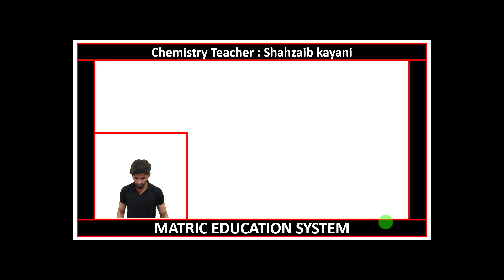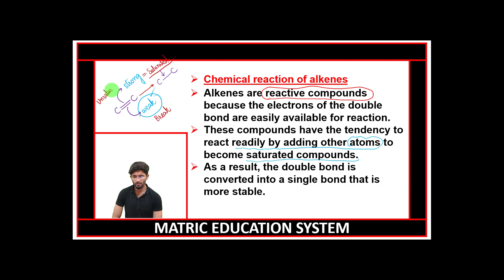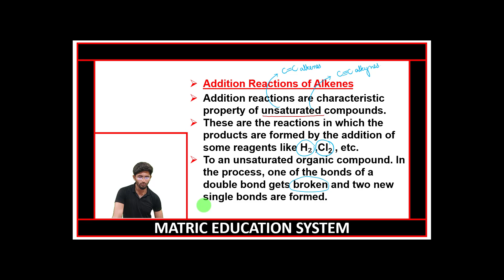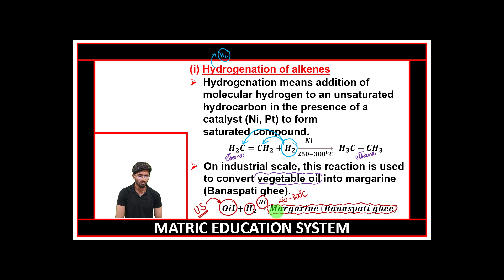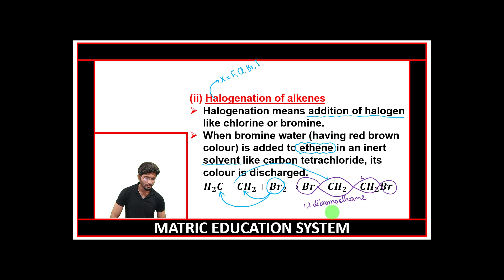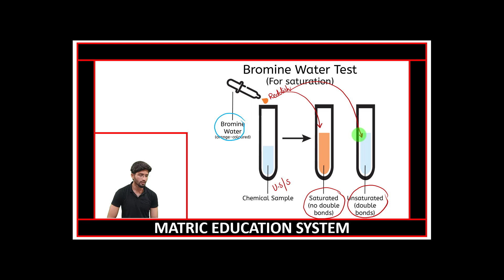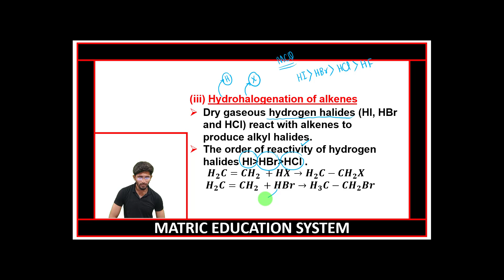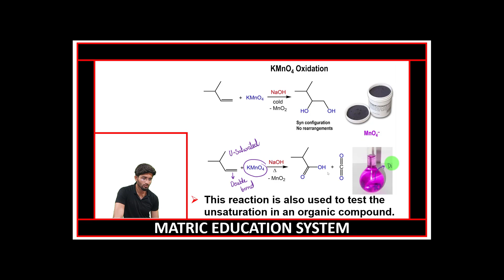10th Chemistry Chapter 12 lecture 12 | chemical reaction of Alkenes by matric education system.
9th chemistry chapter no 12 | 10th chemistry chapter 12 Hydrocarbons | 10 class chemistry | chemistry | grade 10th chemistry | 10th chemistry chapter 04
Time Codes